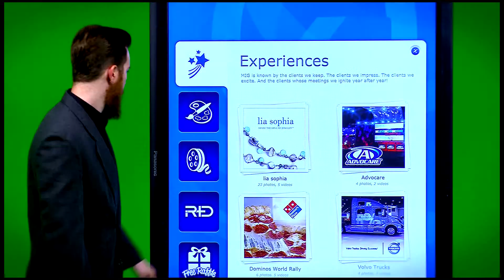MIG Technology: IntuiFace Software